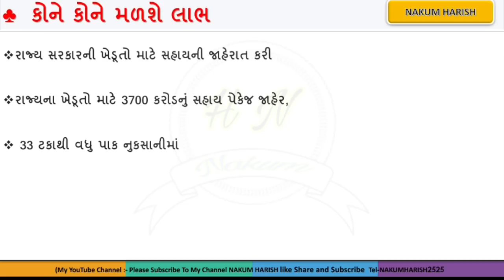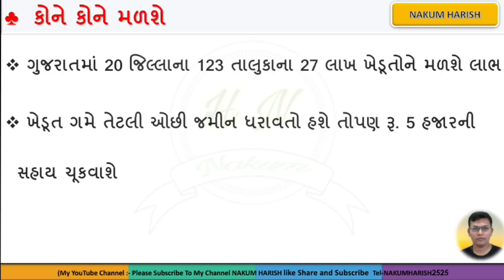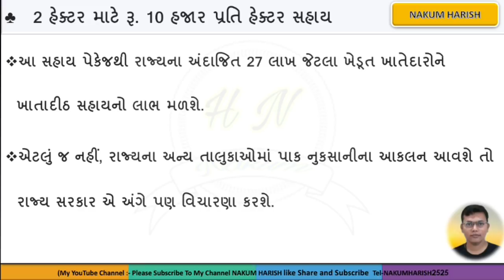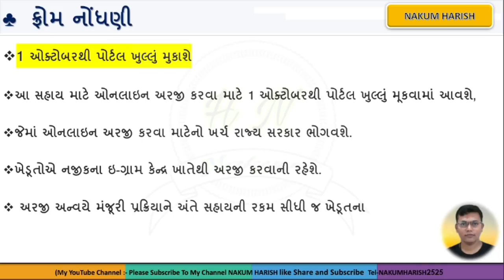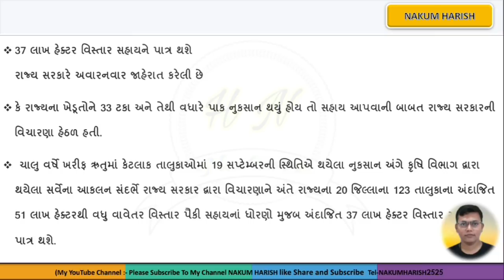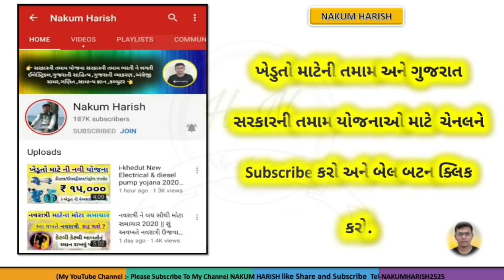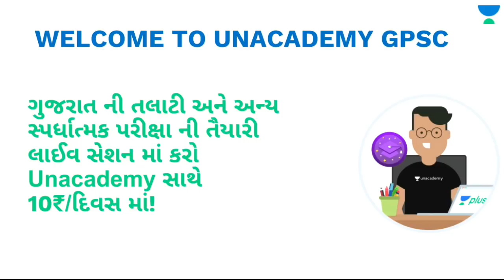Paak Nukshan Shaya package in Gujarat Sarkar 2021 || પ્રતિ હેકટર 10,000 ની સહાય ખેડૂતો માટે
ખેડુતો માટે નું વોટ્સએપ ગ્રુપ નવું આવ્યું છે

ગ્રુપ નંબર :-1

ખેડૂત મિત્ર અને સરકારી યોજના
આ ચેનલ નો મુખ્ય હેતુ તમમાં ને જાણકારી આપવાનો છે
ફ્રોમ આમ મલી જશે

કરી દેજો તેમ યોજનાઓ મૂકવામાં

👉 TAG/ related research

gujarat sarkar Yoajna chhatri
digital gujarat
o GUJARAT GOVERNMENT YOJANA 2020

gujarat government yojana list 2020 pdf in gujarati

gujarat government subsidy loan for small busines

digital gujarat

gujarat government website list

gujarat government health yojana pdf in gujarati

gujarat government schemes for girl education

ખેડૂતોને 10000 રૂપિયાની સહાય
 kheduto ne sahaay

 kishan sahay yojana gujarat
ikhedut portal gujarat 2020 yojana list

ikhedut.gujarat.gov.in 2020

ikhedut portal registration

ikhedut registration

..PAAK NUKSAN SAHAY YOJANA GUJARAT 2020

krushi sahay yojana gujarat

krushi sahay yojana gujarat 2020list

pak vima yojana gujarat 2020

ikhedut.gujarat.gov.in 2020

પાક નુકશાન સહાય
PM Kisan

ખેડૂત યોજના

ખેડૂત યોજના 2020

ખેડુત સહાય યોજના 6000

પ્રધાનમંત્રી કિસાન સન્માન નિધિ યોજના 2020

ખેડૂત નોંધણી રજીસ્ટ્રેશન
ખેડૂત સહાય યોજના 2000.

pak sahay yojana

pak nuksan sahay application status

kisan kalpavriksha yojana gujarat

pak sahay yojana status